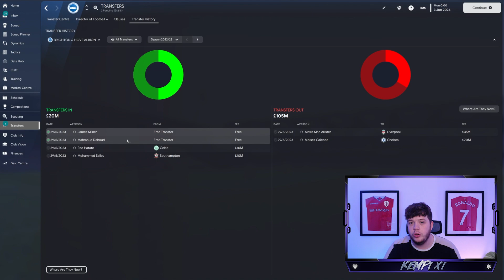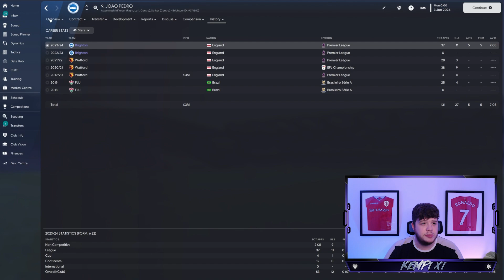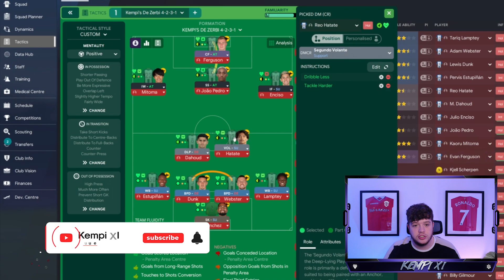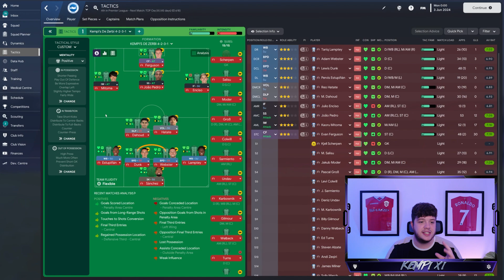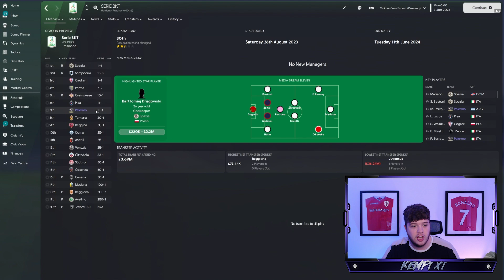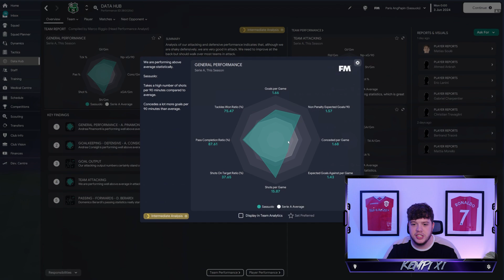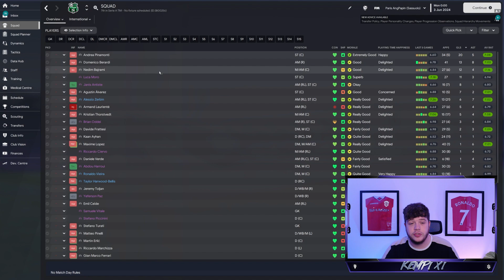DE ZERBI's New 4-2-3-1 Brighton 23/24 Tactic on Football Manager 2023!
Brighton have been RAIDED and are in need of a Rebuild with there new found wealth! De Zerbi has got a very solid base to build on with is extremely exciting overachieving 4-2-3-1!

Huge new sponsor where you guys can get AUTHENTIC Mystery Football shirts with a 10% DISCOUNT CODE using 'Kempi10' with Mystery Shirts UK! (Link Below) Massive thank you to these legends supplying a team for us to rebuild EVERY MONTH!